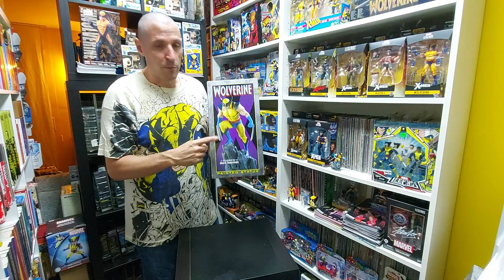Cuatro dioramas de Wolverine de Bowen Designs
Tres dioramas de un set de tres y otro que compré solo en su versión marrón. Bowen Designs fué mi ruina una temporada...